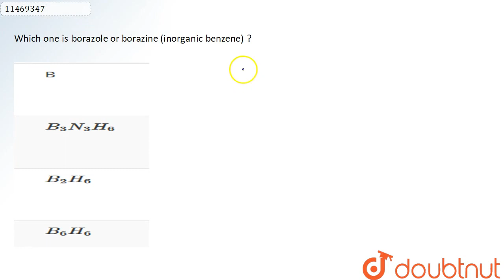Which one is borazole or borazine (inorganic benzene) ?